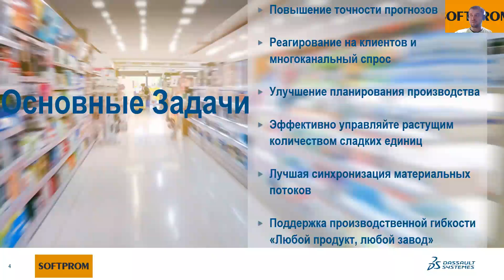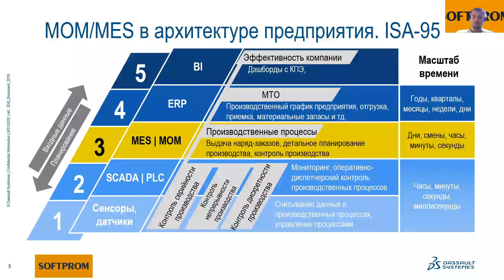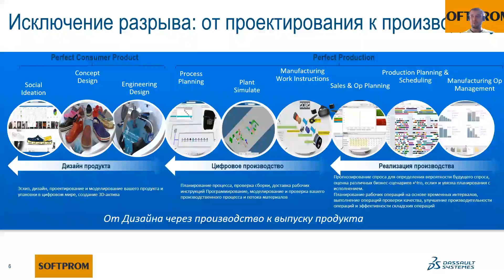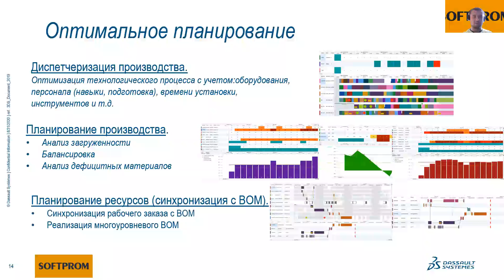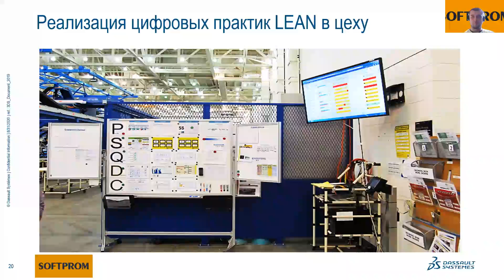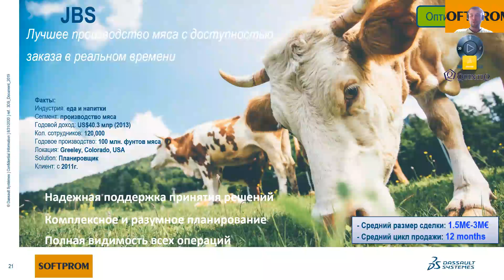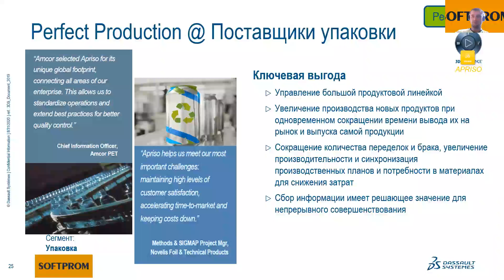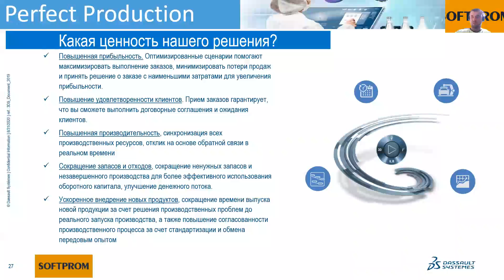Dassault Perfect production_Softprom